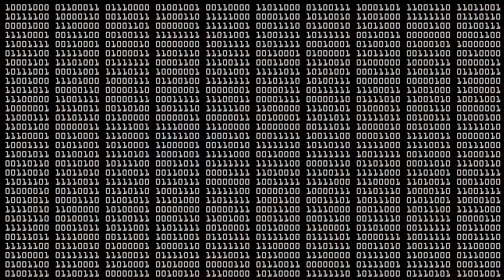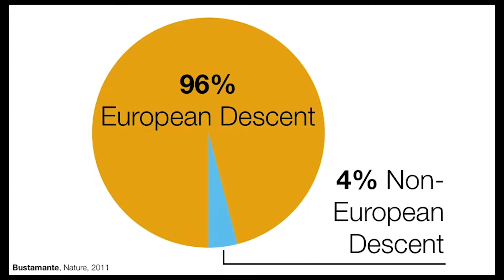Making Waves: Dr. Keolu Fox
Meet Dr. Keolu Fox, a Hawaiian scientist at UCSD studying genomics and advocating for indigenous rights and DNA research. Making Waves is a web series highlighting young professionals who use the science, especially the science of waves, in their work. These scientists, engineers, artists, and other professionals also speak to the ways in which their intersectional identities inform their work.